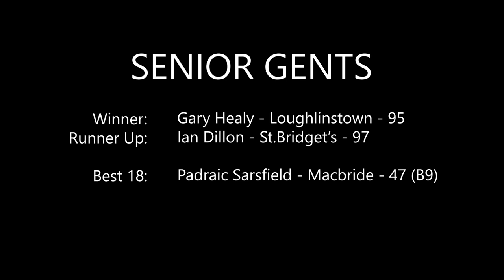Portmarnock Scratch Cup 2021 - Pitch and Putt Ireland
Some highlights from the 2021 Scratch Cup in Portmarnock on Saturday, September 25th, 2021.

Over 150+ players from across Ireland gathered on a Sunny Saturday afternoon to battle it out over 36 holes on the pristine links Pitch and Putt course on Dublin's north coast.

The overall winner was Evan Carry (Castletown) with a score of 94. Padraic Sarsfield (Macbride) shot the best 18 with a score of 47.

In the Ladies, the winner over 36 holes was Ger Ward (Portmarnock) with a score of 107.  Glenda Hoey (R.G.S.C.) shot the best 18 with a score of 54.

There were over 5,500 tee shots on the day with 3 "Hole In Ones" for George Beardsley on the 7th, Eoin Mithen  on the 12th and Audrey Donnelly 17th.